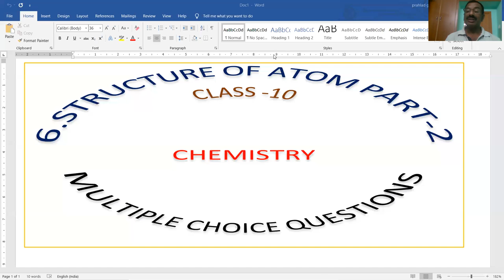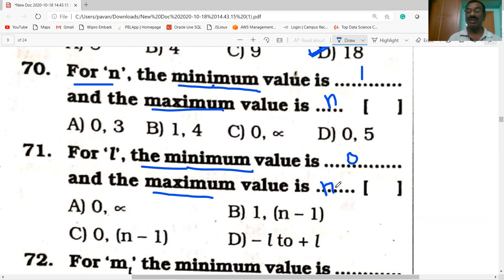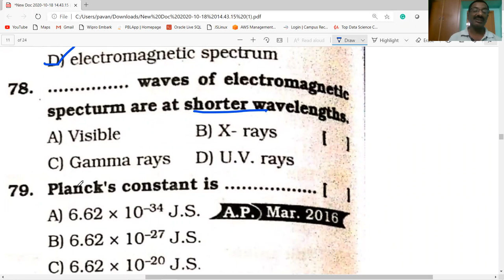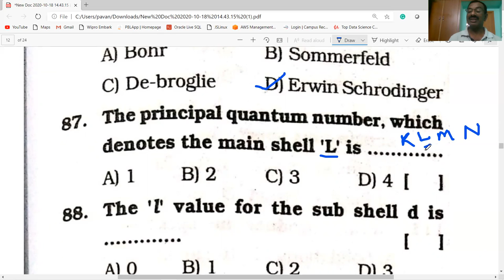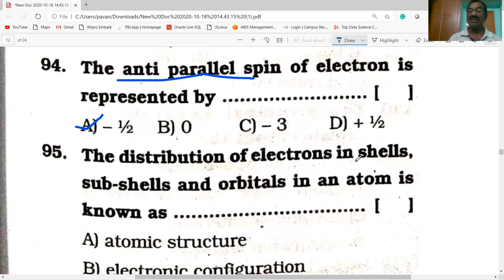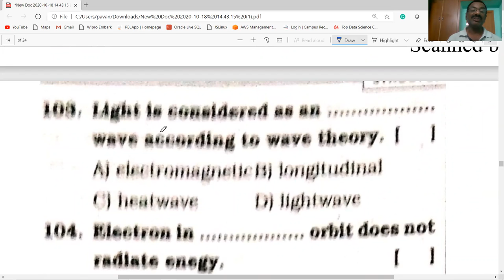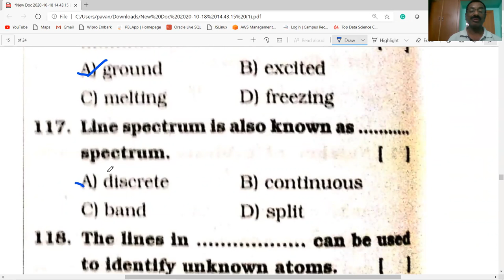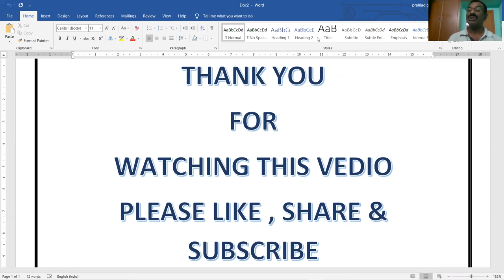STRUCTURE OF ATOM MCQ's BITS PART-2/CLASS -10/ CHEMISTRY/ AP IIIT/ AP TS/TET/ DSC/ CBSE/NCERT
This video gives information about MULTIPLE CHOICE QUESTIONS/ STRUCTURE OF ATOM PART-2 / CLASS 10/ CHEMISTRY/ useful for AP & TS / AP IIIT / CBSE/ NCERT/ TET/ DSC / ALL OTHER COMPETITIVE EXAMS . EXPLAINED IN  TELUGU.